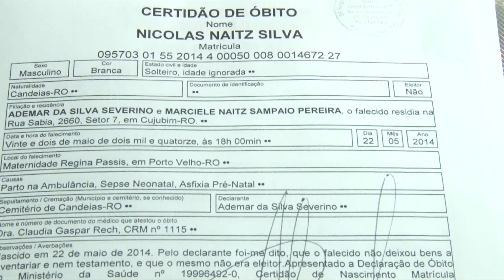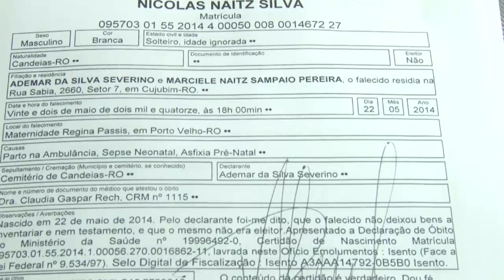Bebê some após maternidade informar morte, denuncia família em Porto Velho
Ele estava bem, foi transferido e segundo maternidade acabou morrendo, mas corpo sumiu.